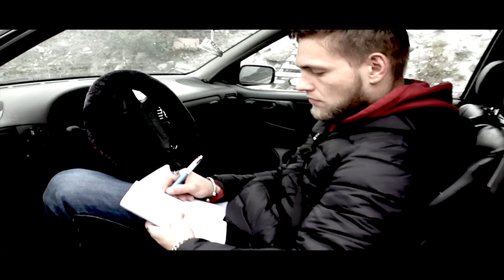ECRIT DAO FEAT MAHB INSO CARONELAMUZIK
project indépendant CARONELAMUZIK ,